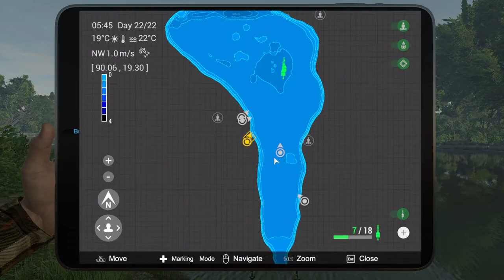FISHING PLANET ; HOME SWEET HOME ; LONE STAR LAKE DAN 22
PECAM SA TRI ŠTAPA, ZATO ŠTO SAM PROPUSTIO SERVISIRANJE TORBE ZA ŠTAPOVE. ISTO TAKO I SERVISIRANJE MEREDOVA.

OBAVEZNO VODITE RAČUNA  DA SE TO I VAMA NE DOGODI!
SERVIS SE OTVARA I VRŠI UVEK KADA MENJATE  MAPU PECANJA.

Бесплатна игра за рибаре Фисхинг Планет је врло реалистична риболовна игра која заиста ставља играче у срж акције. Игра је дизајнирана за појединачне играче тако да могу искусити узбуђење у риболову и усавршити своје вештине чак и када су на сувом, а у мешавину је убачено пуно различитих елемената. Време је за емитовање линије Већ на први поглед је јасно да је много бриге и пажње посвећено детаљима уложено у стварање планете за риболов. Ово је игра коју су љубитељи риболова креирали за друге ентузијасте, а постоји више од седамдесет различитих врста риба које треба уловити, као и дванаест живописних пловних путева постављених на различитим локацијама. Играчима се даје шанса да одаберу врсту пловног пута у који желе да баце, што ће заузврат диктирати врсте риба које могу да лове. Постоји много реалистичних додира који помажу играчима да се осећају као да пецају у стварном животу, попут мрешкања на површини воде.

Гоне Фисхинг У погледу риболовних игара, Фисхинг Планет се заиста издваја од земље са импресивном графиком и мноштвом реалних детаља. Кад је пак реч о томе, да ли људи сматрају да је ова игра добра опуштајућа забава или потпуни сноозефест зависи од тога да ли уживају у самом риболову.